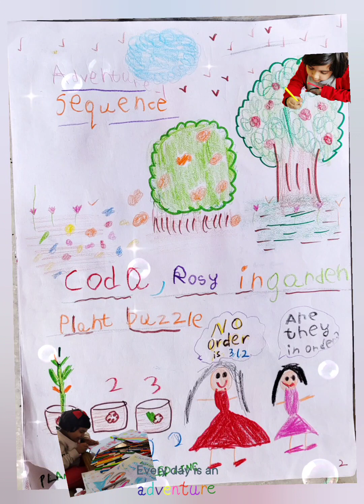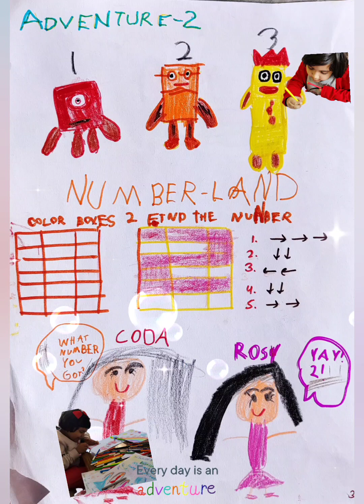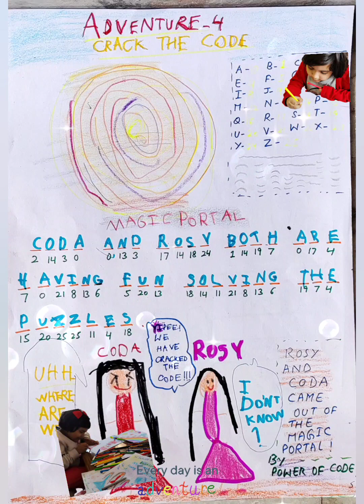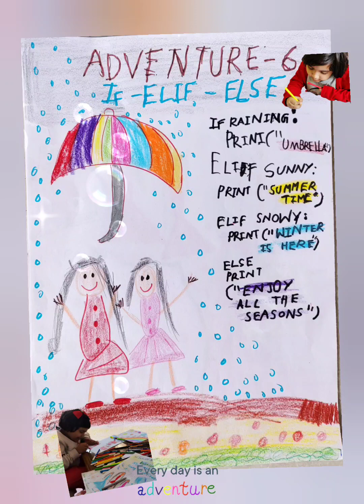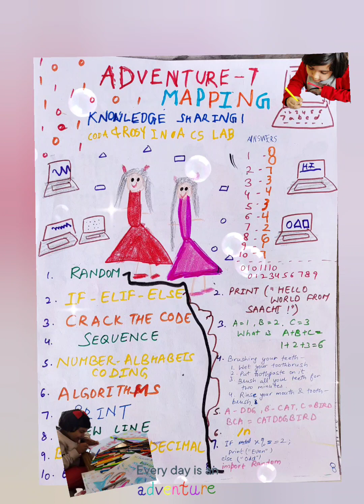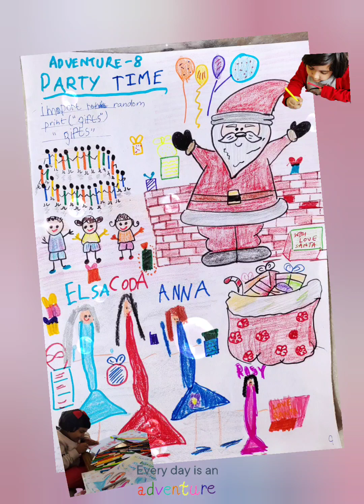"Step into a World of Coding and Creativity with 'The Power of Coding' Handmade Book" me, Coda, Rosa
SaachiTalksConceptsandStories, My 1st handmade Adventure Book, written & illustrated by me: 'The Power of Coding with CODA & ROSY'